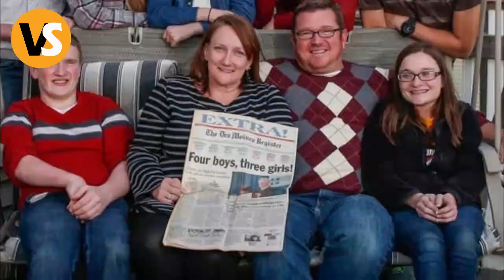Remember the 7 twins abandoned by their Father ? See how they live 20 years later!